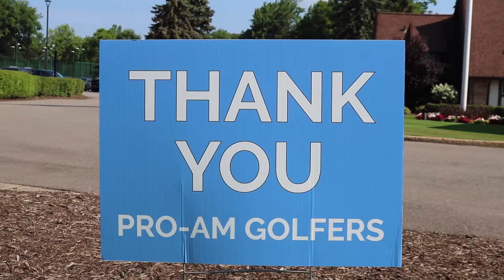42nd Annual Pro-Am Golf Tournament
During the 42nd Annual Pro-Am Golf Tournament golfers joined together in a day of comradery on the course benefitting RMHC NEO and celebrated the life of Pro-Am event and Cleveland Ronald McDonald House founder, Mike Clegg.